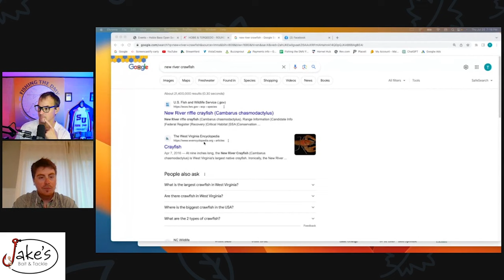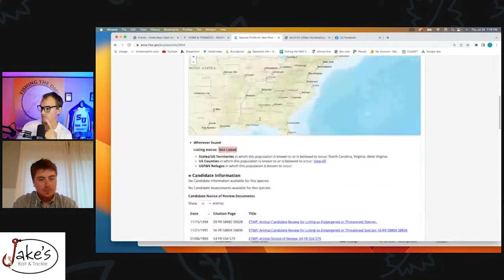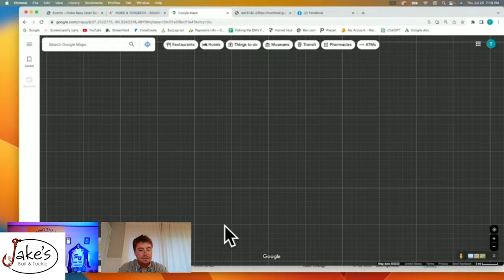New River, Virginia Summertime fishing report with Ethan Stone of New River Outdoor Company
On this exciting episode of Fishing the DMV we head back to the New River with Ethan Stone of New River Outdoor Company. Ethan has been guiding his whole life, and he takes us through his backstory, and how the river is fishing right now and we preview the Hobie BOS event that’s about to take place for the first time on the New River!!! New River Outdoor Co is an exceptional outdoor services to clients from all around the world and has gained recognition for its top-notch guided fishing trips, focusing on the abundant smallmouth and musky fish found in the renowned New River waters.

Places you can listen to Fishing the DMV Podcast down